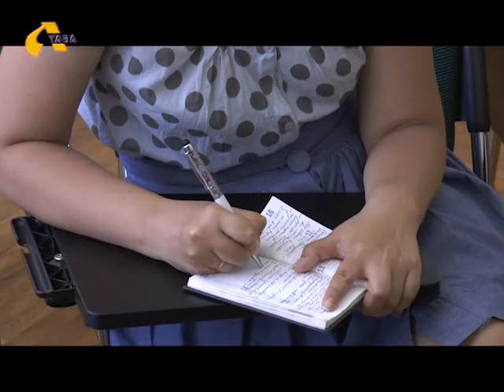Полтавським демобілізованим допомагатимуть ще дві громадські організації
На сьогоднішній день організація допомоги та підтримки учасникам  АТО  залишається актуальною проблемою як в Україні, так і в Полтавській області зокрема. Держава здійснює соціальний  захист учасників АТО, військовослужбовців та членів їх сімей, але вагомий тягар лягає на плечі волонтерів та громадських організацій. Саме на цьому питанні і акцентували увагу на спільній  презентації Полтавської обласної філії ГО «Товариство ветеранів АТО» та ГО «Асоціація ветеранів та учасників АТО Полтавщини».